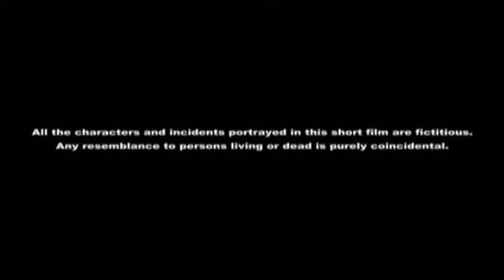Fera [a short film by Mohammad Zamsedur Rahman]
Film Title:
Fera

Film Description:
It's a story about a boy who was a drug addicted before. But today, he has a normal life to live. When he tries to come home after two years later cause his drug addiction, he is much happier person. But his fate is not enough lucky for fulfill his dream. At this moment, the dark side of society knocks him down!

Cast
Jubaed Hasan
Md. Aryjul Islam
Sobuj Biswas
Shazid Hasan
Rakibul Hasan
Shahriyar Ahmed

Assistant Director
Md. Aryjul Islam
Nishat All Shahriar
Ashfacur Rahman Ashik

Executive Producer
Mizanur Rahman Bulet

Producer
Ultimate Dreamers Production

Story, Screenplay, Dialogue, Cinematography, Editing & Direction
Mohammad Zamsedur Rahman